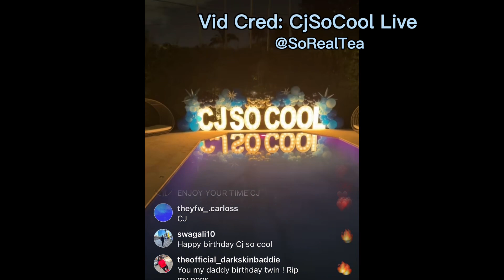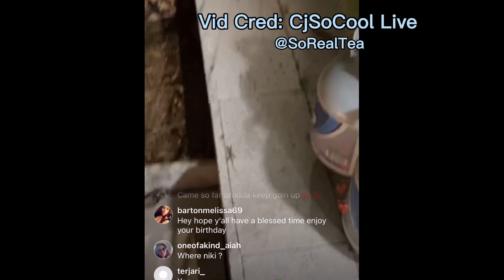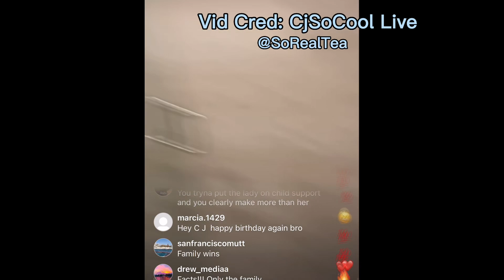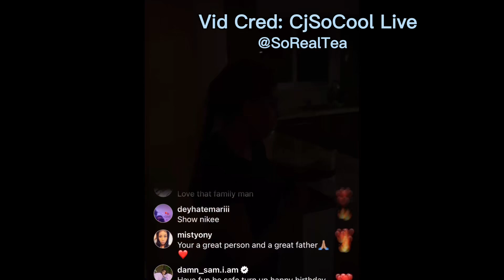CjSoCool & Lexi Finally Admits To Lexi Faking Her Pregnancy 🥹 Throws Shots At Royalty